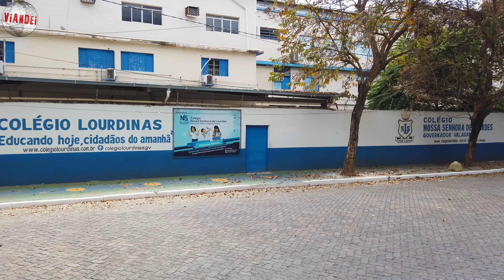Ilha dos Araújos P2 - Calçadão - Governador Valadares - MG • Som dos pássaros é real • 🎧 😴🤤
Caminhando pelo belo calçadão da ilha, ao som de pássaros, som do rio, pessoas e músicas relaxantes.